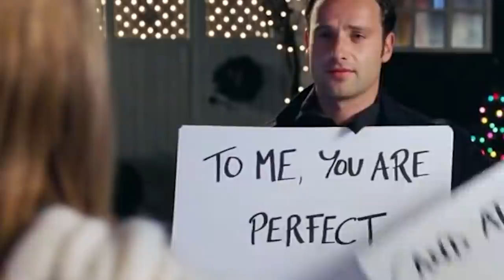Wie du SIE heimlich eroberst (ohne, dass sie es merkt!)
Verführung ist keine Strategie, sondern eine Kunst, die du erlernen kannst. Dieses kostenlose Training ist dann für dich, wenn du schöne Erfahrungen sammeln und dabei tiefgründige Verbindungen aufbauen möchtest.

Im Videokurs lernst du, wie du:
✔ mit Frauen flirtest
✔ Anziehung aufbaust
✔ was du Frauen sagen sollst

... Und ohne ein Arsch zu sein

Warte nicht mehr. Nimm jetzt am kostenfreien Videokurs teil ➤